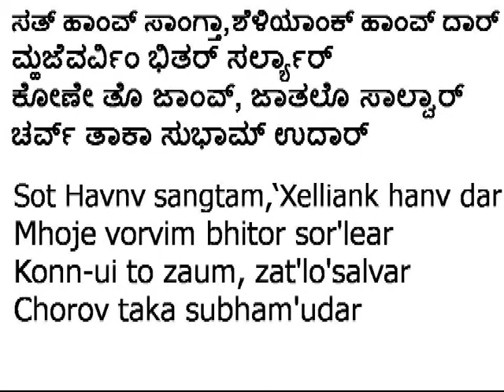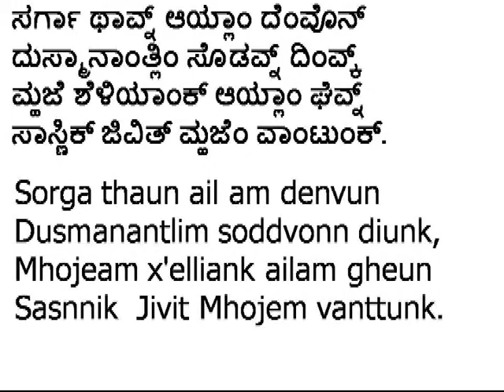132. Sot Havnv sangtam(Music)